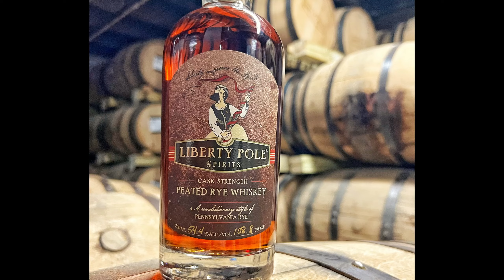Josh's Top 10 Dream Whiskey Challenge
We were challenged by @TheWhiskeyCove to do our top 10 Dream Whiskeys. Considering our regular content is usually in the budget line, things may seem slightly different than what other channels put together.

Josh, Keith, and Erik will be doing a separate video each on their Top 10 Dream Whiskeys and challenging a different channel each.

Josh challenges @TheWhiskeyNerd to do their Top 10 Dream Whiskeys.

🥃Whiskey Accessories We Use🥃:
Glencairn Whisky Glass (Set of 4)
Glencairn Lids with Roman Numerals
Smoking Kit
Spherical Ice Molds

📖Recommended Book on Whisky📖:
The Complete Whiskey Course by Robin Robinson

Recording Equipment We Use:
Sony Alpha ZV-E10
Neewer Pencil Microphones